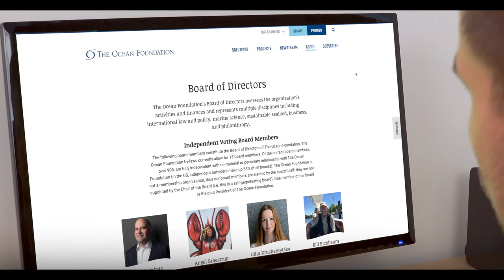This is The Ocean Foundation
The Ocean Foundation was born 20 years ago as the only community foundation for the ocean. Since then, we’ve moved over 50 million dollars toward ocean conservation. And we aren’t stopping there.

0:00 Introduction
0:07 THE OCEAN FOUNDATION
0:39 COMBATING OCEAN ACIDIFICATION
1:24 FIGHTING FOR BLUE RESILIENCE
1:53 GROWING A SUSTAINABLE BLUE ECONOMY
2:11 REDESIGNING PLASTICS
2:35 SUSTAINABLE CORPORATE PRACTICES
2:56 POLICY DISCUSSIONS
3:13 ECOTOURISM AND SUSTAINABLE DEVELOPMENT
3:31 OCEAN SCIENCE DIPLOMACY
4:00 FISCAL SPONSORSHIP PROGRAM
4:18 DONOR SERVICES